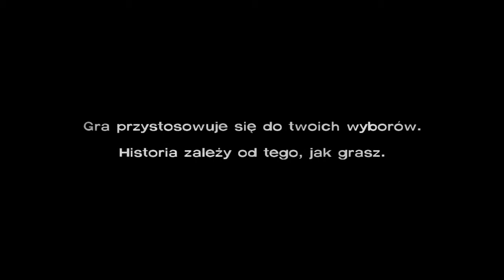The Walking Dead #26 - Poświęcenie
W wielkim stylu rozpoczynamy epizod 5-ty. Czeka nas wielka strata, ale Lee jest dzielnym facetem.

"The Walking Dead" jest grą typu point&click, luźno opartą na komiksach Roberta Kirkmana i stworzoną przez studio Telltale Games. Kierowany przez nas bohater musi stawić czoła wyzwaniu, jakim jest apokalipsa zombie, oraz wszystkimi związanymi z nim konsekwencjami - brakiem jedzenia i bezpiecznego schronienia, brzydotą ludzkiego charakteru, trudnymi decyzjami, a także z samymi zombie.
Rozgrywka polega przede wszystkim na zwiedzaniu lokacji, zbieraniu przedmiotów oraz rozmowach z innymi postaciami. Jednak pojawiają się też momenty wymagające od gracza refleksu i umiejętności szybkiego podejmowania decyzji. Najciekawszym elementem tej gry, oczywiście poza wciągającą fabułą, jest zaimplementowany przez twórców system, który polega na tym, że nasze wybory mają wpływ na to, jak dalej potoczy się historia.

Muzyka: Lovedrug - Salt of the earth (instrumental)